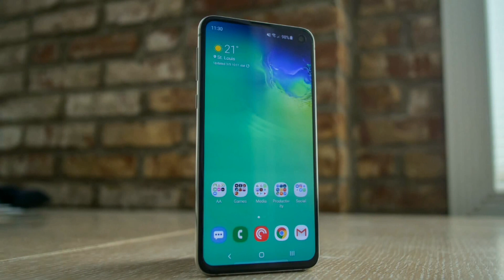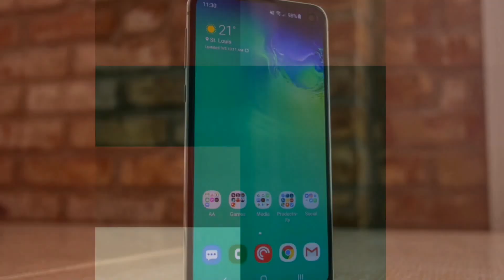Samsung A51 Power Is Launching | Most POWERFUL Budget SMARTPHONE !!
Friends In This Video I Will Tell You Some Information About Samsung Galaxy A51 Power Smartphone.